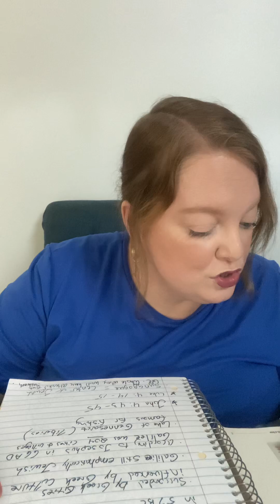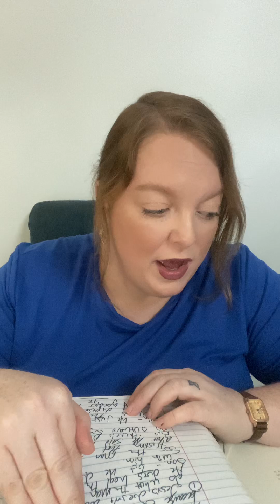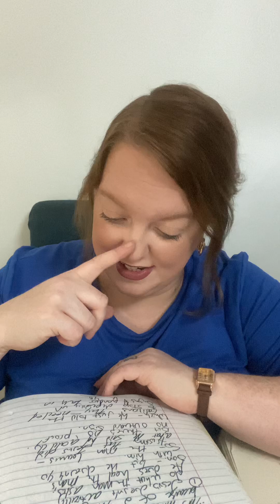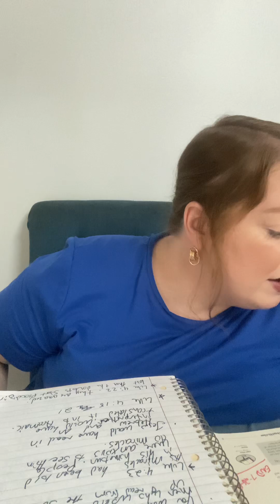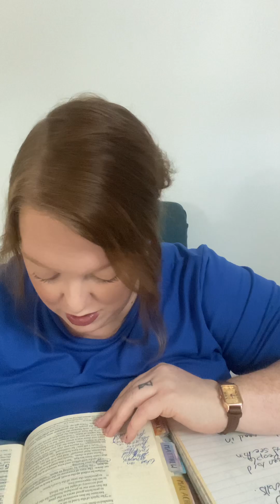Youth Group Notes : Jesus’ Hometown